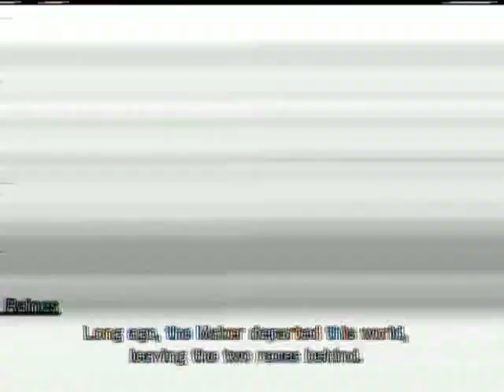Let's Play! Final Fantasy XIII [blind] - S28 P2 - Eight Wings? Totally Necessary.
Stupid Seymour clone. Just die!